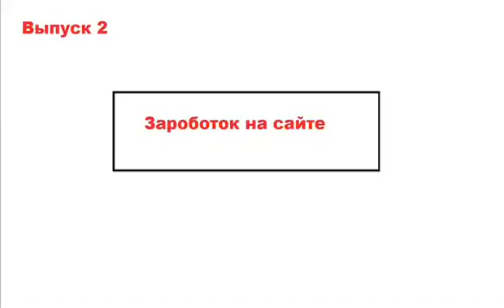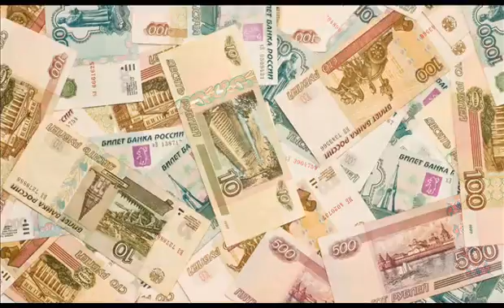Все о заработках в интернете! Выпуск 2